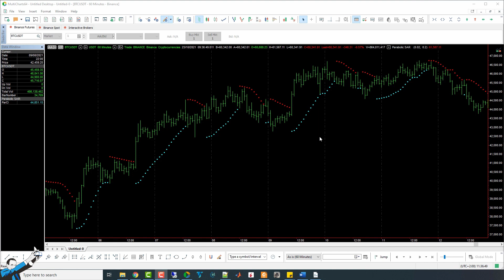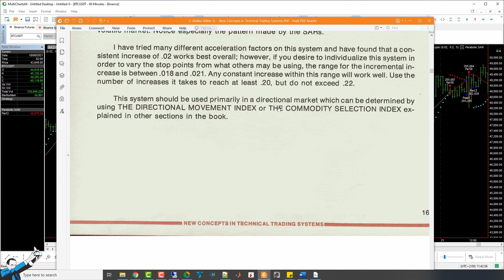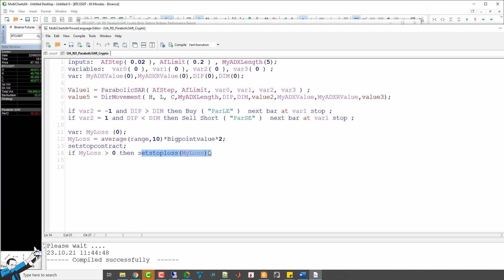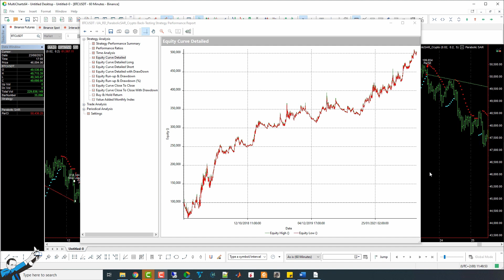Strategia del 1970 applicata al Bitcoin: Funziona? Il risultato che non ti aspetterai mai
▷ Se vuoi saperne di più sul Trading Sistematico non perderti questa Masterclass GRATUITA
▷ Puoi avere una copia GRATUITA del mio ultimo libro finché è ancora disponibile

Ti sei mai chiesto che risultati si potrebbero ottenere applicando un trading system inventato negli anni '70 al Bitcoin?

Noi sì! E per rispondere a questa domanda siamo andati a ripescare la strategia Parabolic SAR (Stop and Reverse) e lo abbiamo testato sul Bitcoin seguendo alla lettera le indicazioni fornite da Wilder Welles quando lo ideò oltre 40 anni fa nel 1970.

Funziona?

I risultati che abbiamo ottenuto sono sorprendenti!

Se sei alla ricerca di idee per tradare il Bitcoin non perderti questo video!

Video Capitoli:
0:00 Introduzione
1:03 Trading system - Parabolic SAR
3:50 Parabolic SAR migliorato
6:45 Conclusioni

Buona visione 😊

▷ Vuoi capire se possiamo aiutarti a migliorare il tuo trading? Prenota una consulenza GRATUITA

ABOUT ME:
Ciao, sono Andrea Unger, Trader professionista dal 2001 e unico a vincere per ben 4 volte il Campionato del Mondo di Trading con denaro reale.

Metto a disposizione decenni di esperienza, di prove, di vittorie e sconfitte con le quali ho ideato il METODO UNGER™: un metodo scientifico, sistematico, replicabile e universale con cui, in soli 5 anni, migliaia di trader sono riusciti a rendersi autonomi.